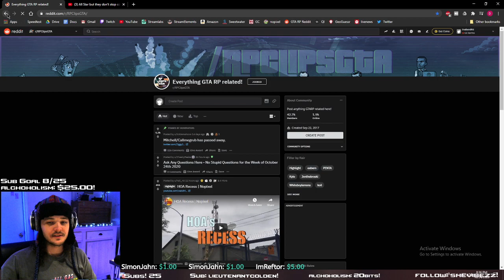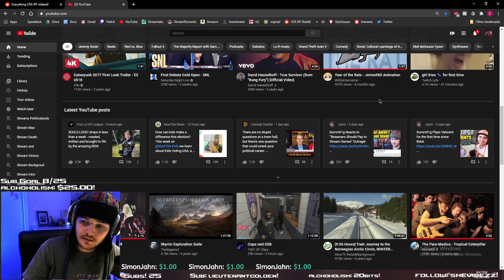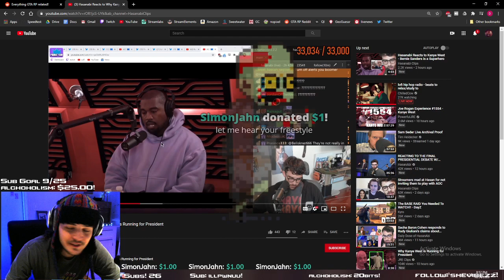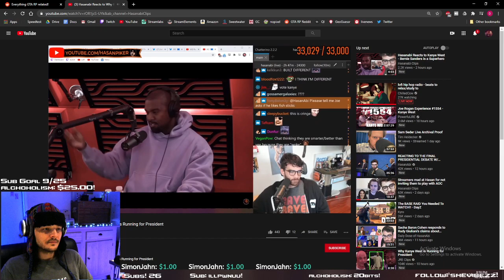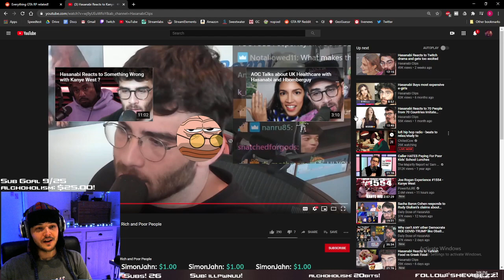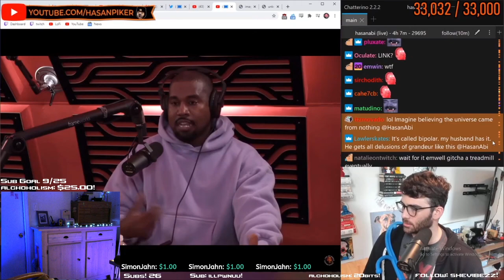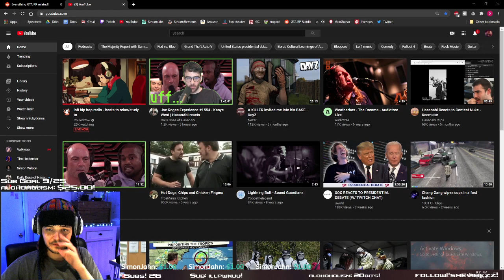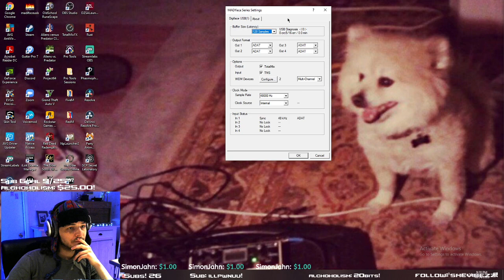Inaband Reacts To Videos! Scuffed Microphone.